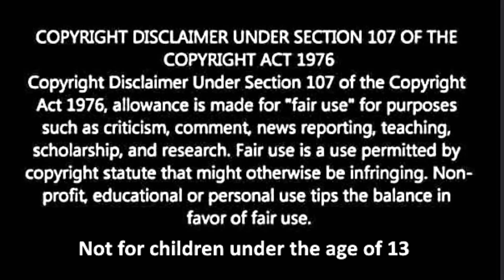Disney World Orlando Florida July 4th 2021 Fireworks